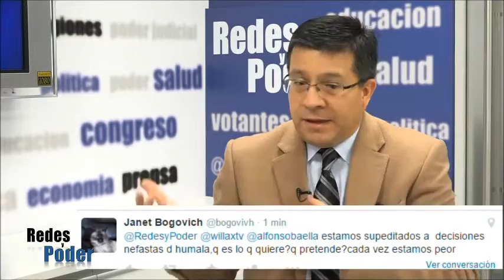Vicealmirante ‪Luis Giampietri‬, las huelgas son organizadas por Sendero 2015-05-18